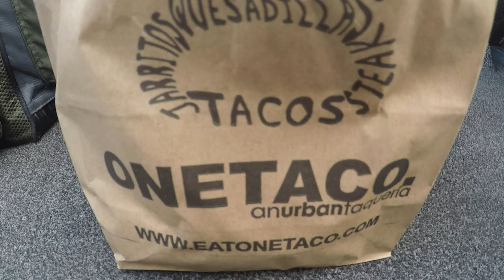Yeet It Till They Eat It! Late Fall Bass Fishing on Lake Travis - Austin, TX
Bass were munching HARD out on Lake Travis!

We had a hell of a good time out there, celebrating Tiffany's birthday with some bday bass. We found white bass schooling deep early, then moved to some insane buzzbait action in the shallows, and also hit rocky points with crankbaits and swimbaits!

(or use code FISHATX)
🎣 Glide Bait
👉Groove Ring Discount (Code NathanG)

✔️Check out my IG (Fish ATX) for more pics and videos

Below are links for some of the products I use. I’m hoping this makes it easier for people to find, in case anyone is interested in checking them out!

Reels:
Shimano Curado (201k) (paired with Zero Rod)
Shimano SLX XT(151HG) (paired with Dobyns rod)
Pflueger Supreme XT spinning (30) (paired with Fenwick ML-F)
Daiwa BG spinning reel (paired with Fenwick MH-F)

Rods:
Dobyns Fury (703C)
Fenwick HMG (ML-F)
Falcon HD(MH-F)
Fenwick HMG (MH-F 6'6")

Camera:
GoPro Hero 8
GoPro Hero 5 Black
Gopro Chest Mount
Carrying Case

Kayak/Accessories:
Kayak: Pelican Catch 100 - Sold at Academy Sports and Outdoors
Garmin Striker 4
Scotty Transducer Mount
Camera Boom
Mount for Camera Boom
Tackle Crate Bag
Frabill Net
NRS Chinook Vest
Fishing Pliers

Other Gear:
Sunglasses -
Oakley Frogskins Black/Sapphire
Blenders Celtic light: Not on amazon
Tackle Bag (Spiderwire)
Finesse rod line (Yo Zuir)
Cranking/moving baits (Seaguar InvizX)

✔There’s more to come in the very near future!